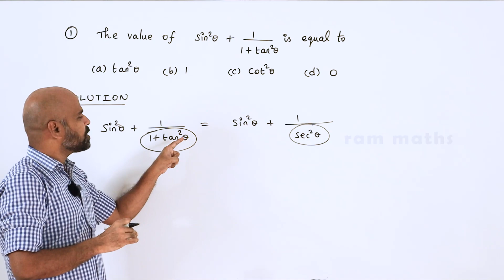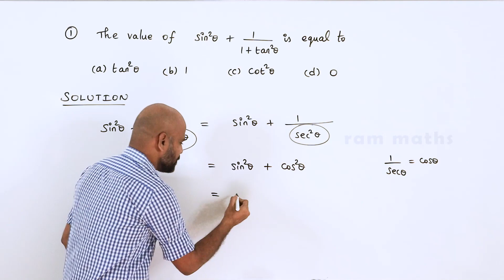10th | EXERCISE 6.5 | Q.No.1 | TRIGONOMETRY | CHAPTER 6 | STATE BOARD | RAM MATHS